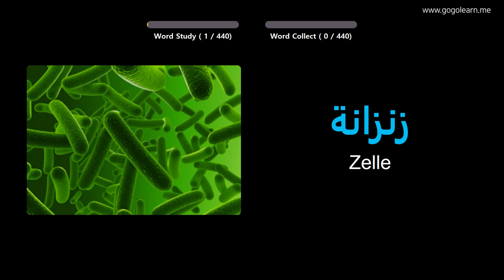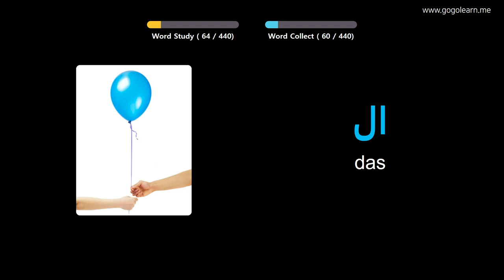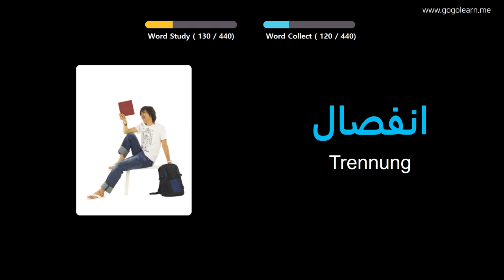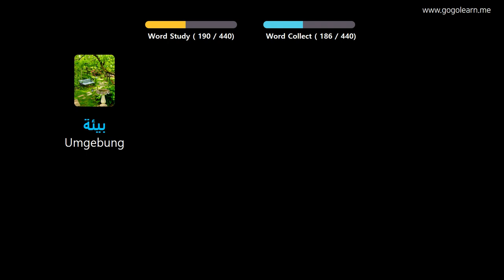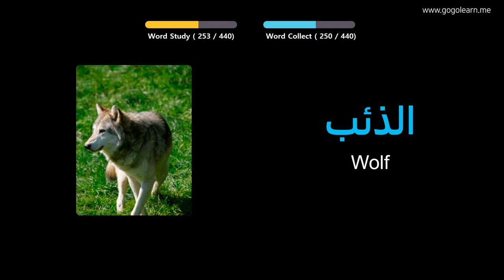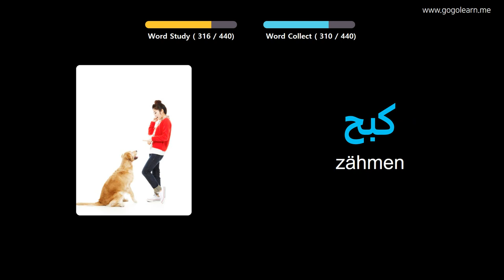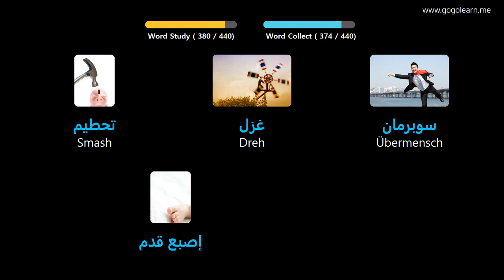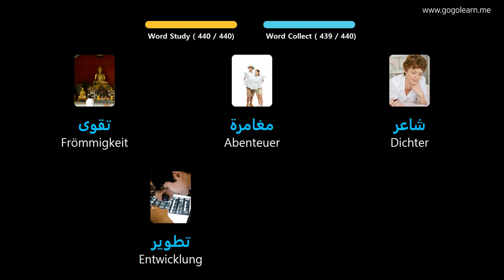Arabisch Lernen Durch Bilder |Arabisch Wortschatz Mittelschule 3 | Golearn